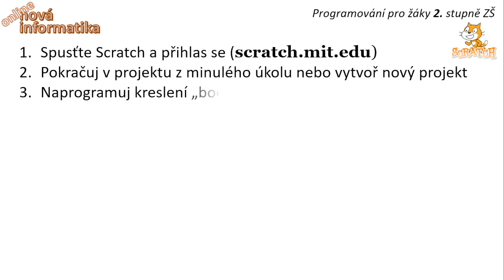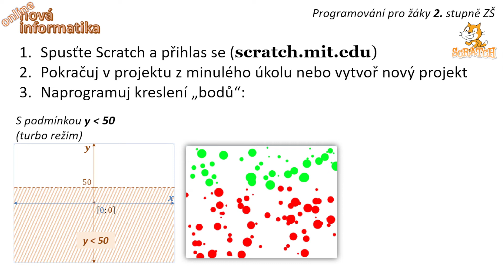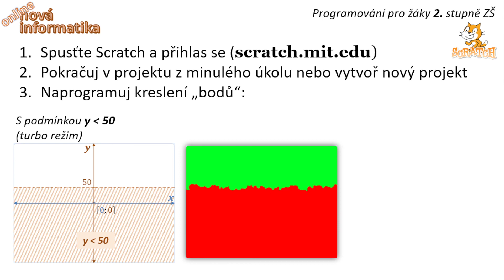Scratch 8. třída (10) - 8.4.3 Náhodná procházka 3 - Nová informatika